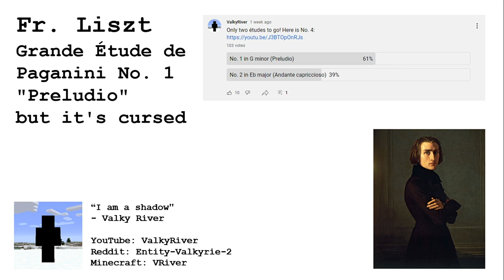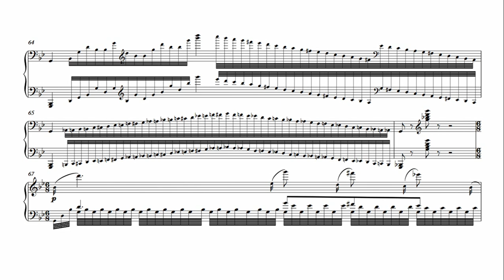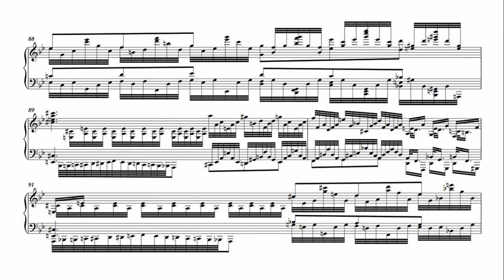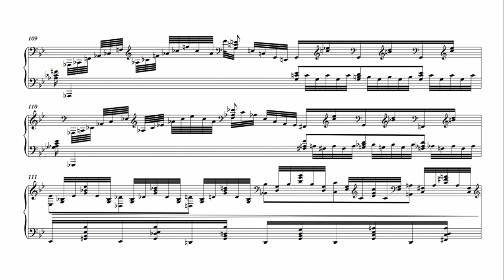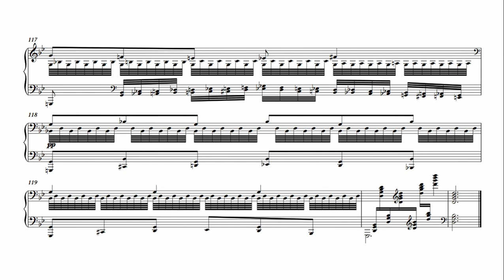Liszt Paganini Étude No. 1 "Preludio" but it's cursed (sheet music)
After étude 4, the next one was voted to be étude 1. This will leave only one Liszt Paganini étude, which is étude 2. Therefore, instead of a poll, I will create a community post to ask for ideas.

Made with Sibelius and NotePerformer.